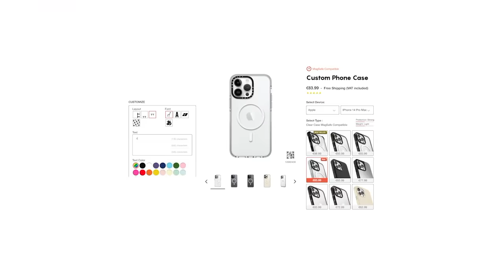Telling my fiance a story about my EX-BF except it's just the plot of TWILIGHT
WELCOME BACK TO ANOTHER VLOG! Today we are telling my fiance juicy confessions / stories about my ex-boyfriend but it's just a Twilight storytime...